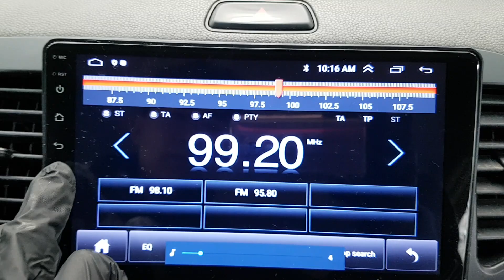KIA MORNING 2012 EN VENTA! CT184055 | Vehículos Coreanos Sena Trading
KIA MORNING 2012 EN VENTA! CT184055